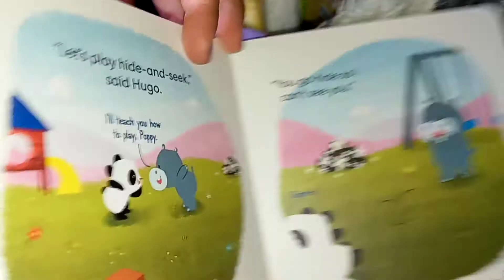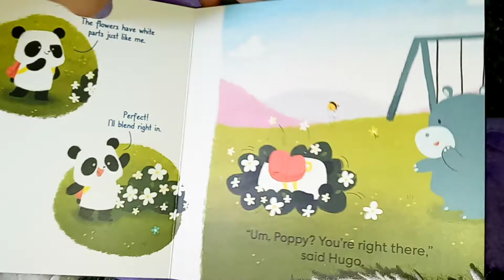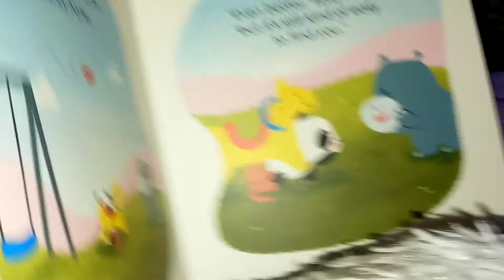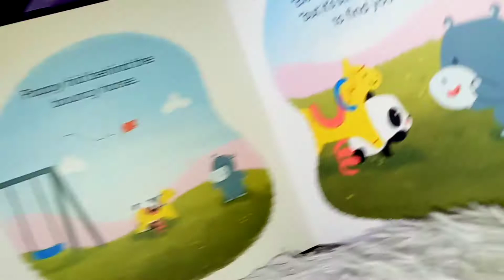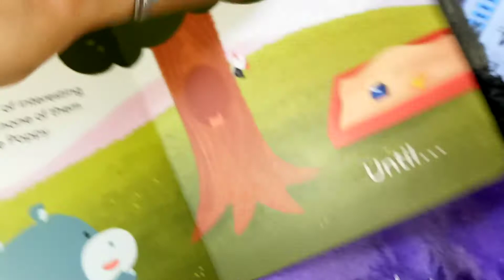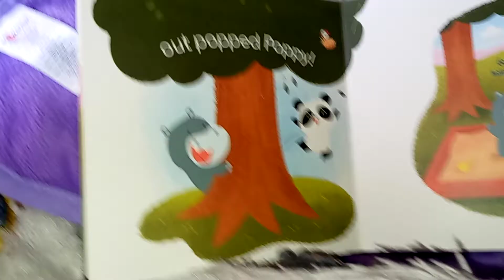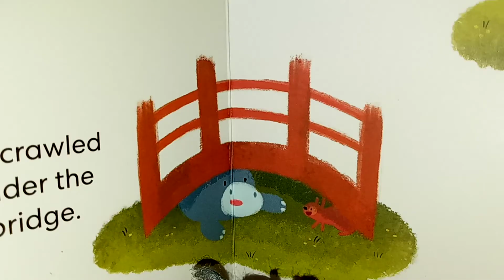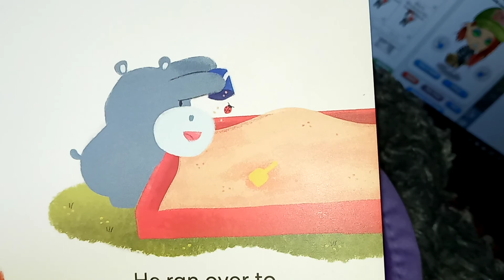Suki Toons Storytime Poppy Plays Hide-and-Seek 08 25 20